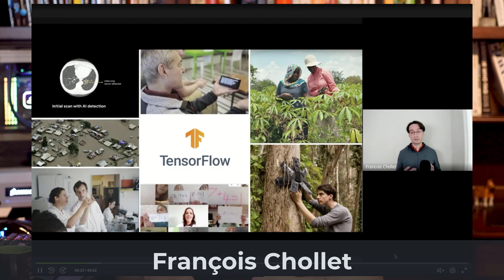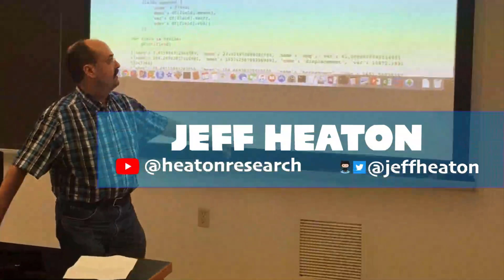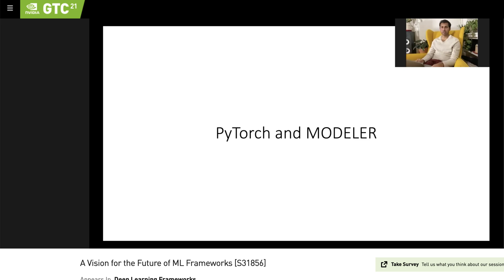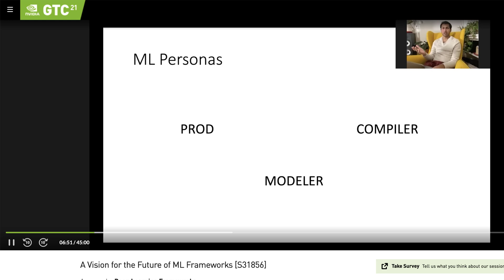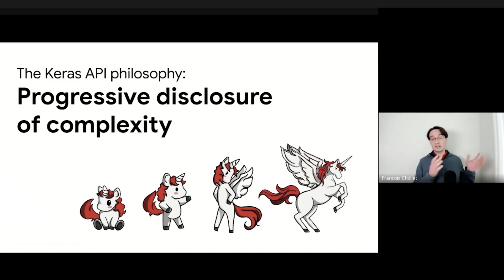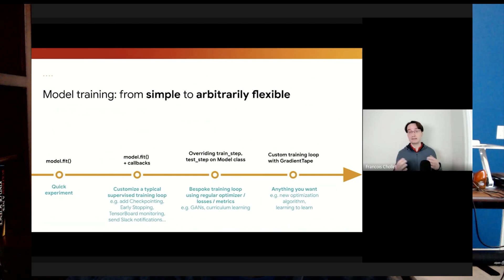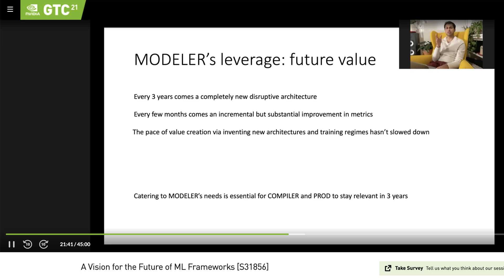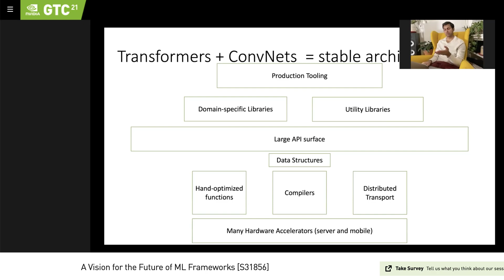PyTorch and Keras TensorFlow for the Next 3 Years, Reflections from GTC 2021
Several presentations at GTC-21 discussed the next 3-5 year direction for PyTorch and Keras/Tensorflow.  In this video, I summarize what is ahead for these important frameworks.

Presentations referenced:

François Chollet
Soumith Chintala